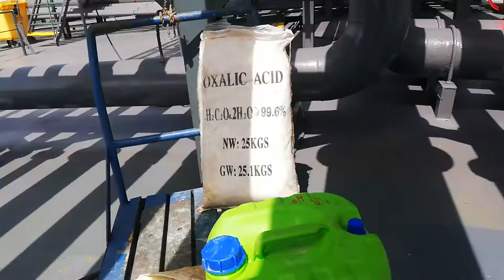SHIP MAINTENANCE - PART 8 - DECK WASHING WITH OXALIC ACID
VLCC - MERCHANT NAVY - DECK CREW JOB